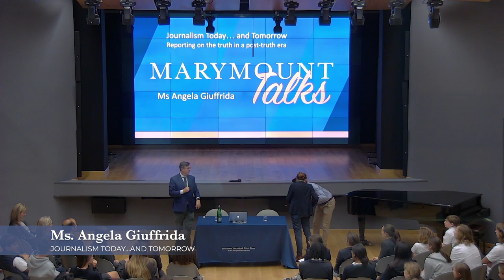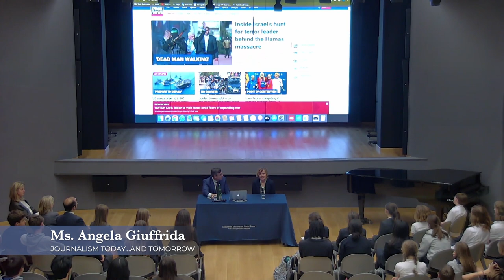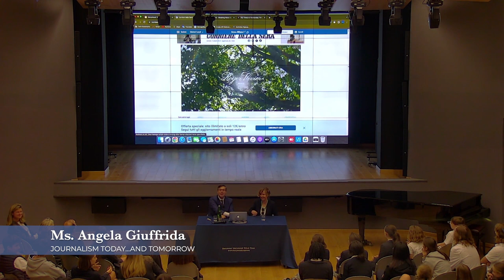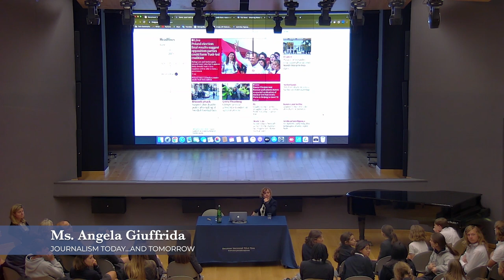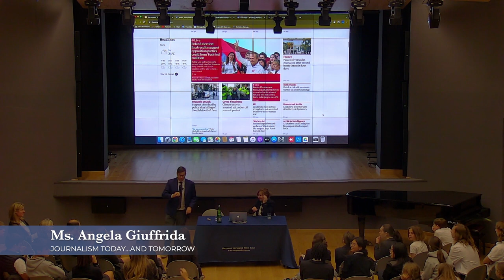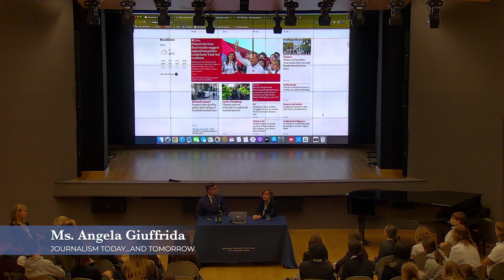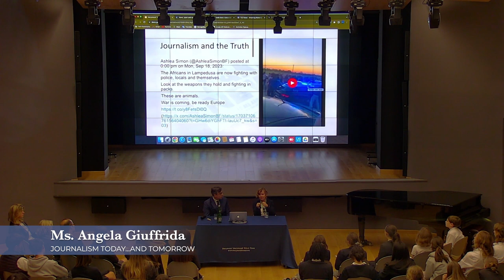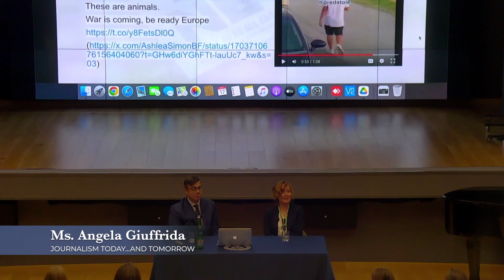Marymount Talks: Journalism Today and Tomorrow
Ms. Angela Ciuffreda